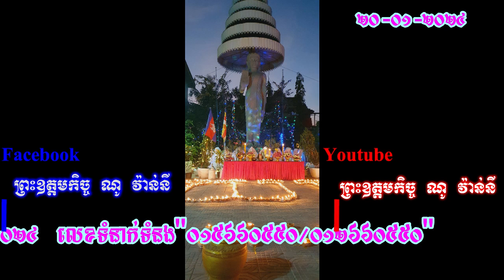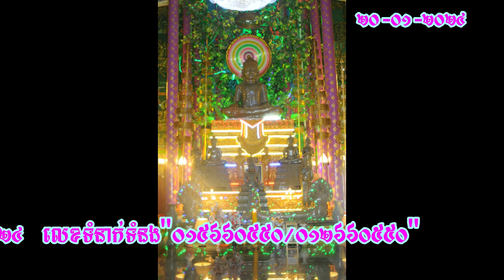20 មករា 2024